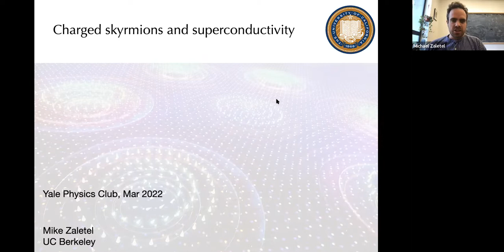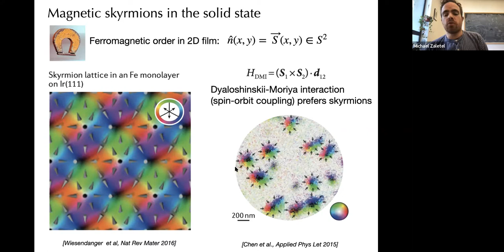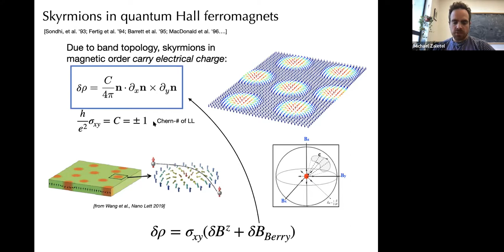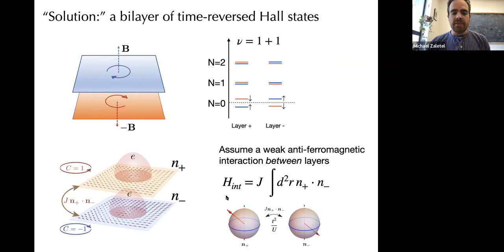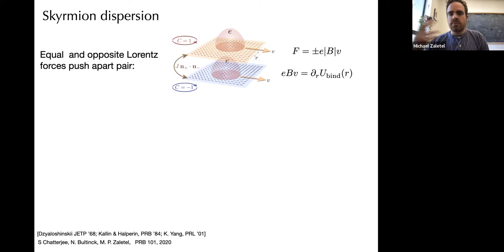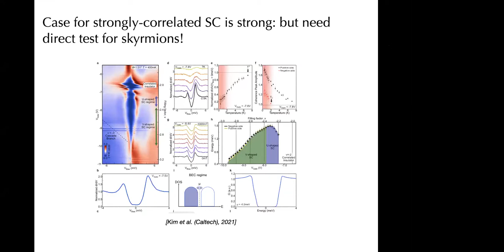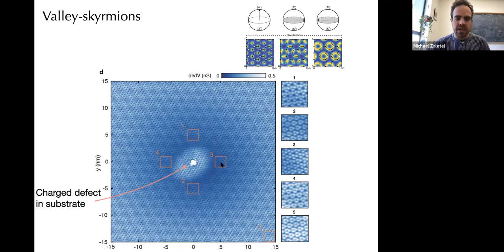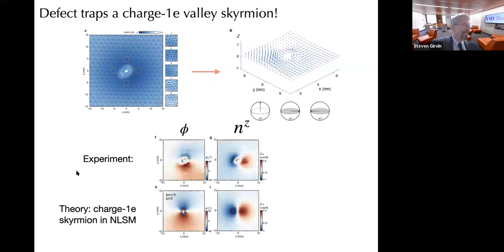Physics Club March 7, 2022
Michael Zaletel, University of California Berkeley, “Electrically charged skyrmions and superconductivity”

Physics Club is a weekly colloquium of general interest to the Department of Physics, Applied Physics, Astronomy, and Mathematics. The series is aimed at graduate students, postdoctoral researchers, research staff and faculty.